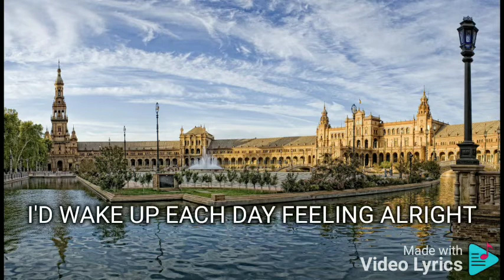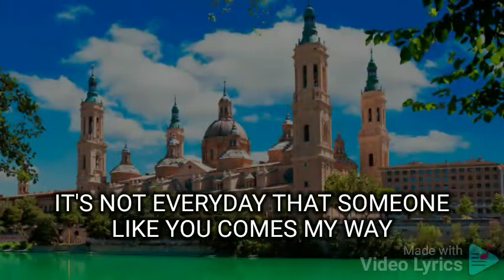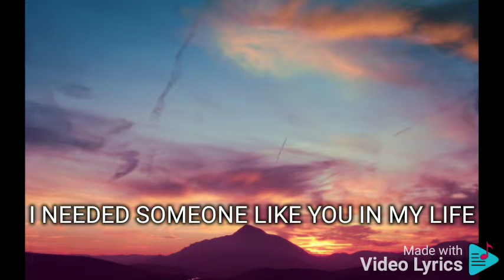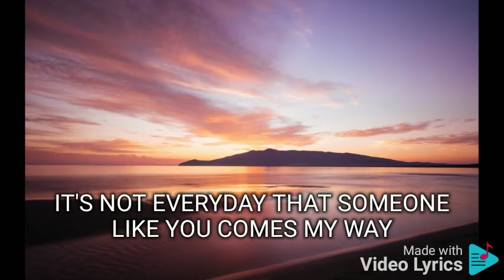HOW DID YOU KNOW AIZA SEGUERRA